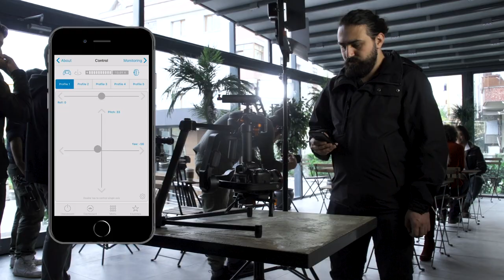Trexo Arc | Award Winning Gimbal which is ready to shoot right out the box as fast as 20 seconds.